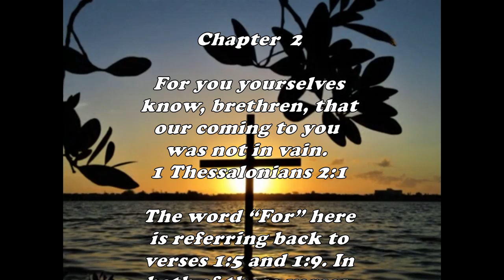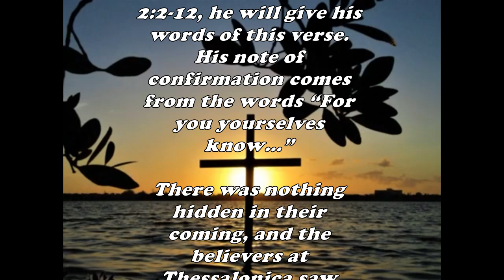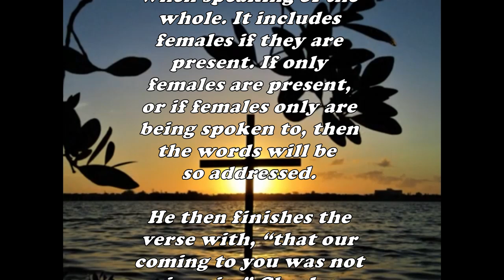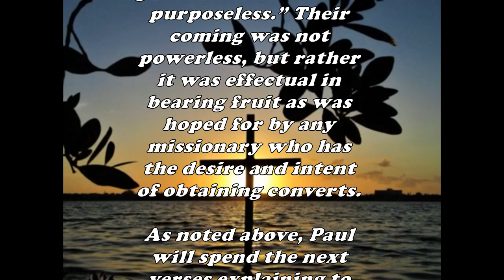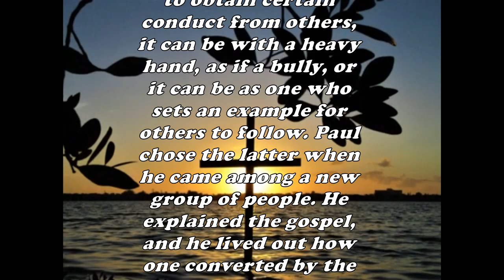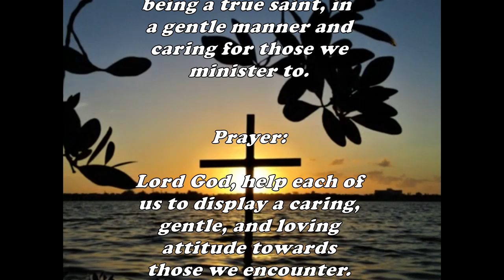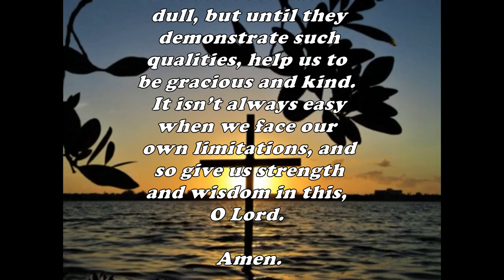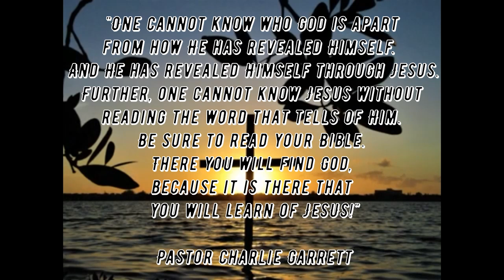Daily Bible Verse Commentary - 1 Thessalonians 2:1